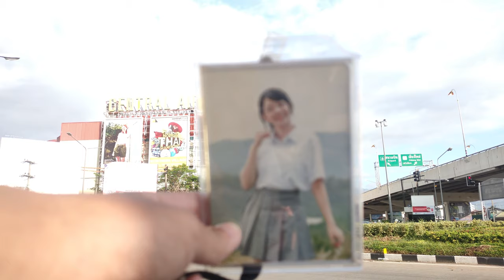วิดีโอป้ายบิลบอร์ดวันเกิด เฌอปราง BNK48 ที่เชียงใหม่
เดือนแรกมา เป็นวันเกิดของคามิโอชิ BNK ของผมเองเลย 🎆✨🎉 เฌอปรางเอง ❤
00:00 Billboard ที่เซ็นทรัลเฟสติวัล เชียงใหม่
00:20 Billboard ที่เซ็นทรัลพลาซ่า เชียงใหม่ แอร์พอร์ต
00:40 ShowOff ภาพเฌอปราง